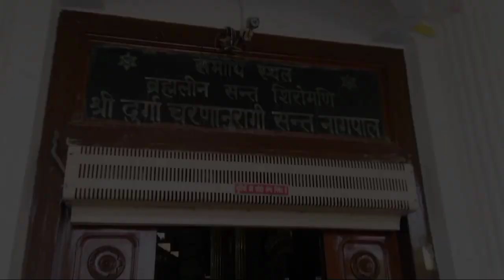New Vlog Delhi Chhatarpur Temple (office video) manish mooch HD 1080....!